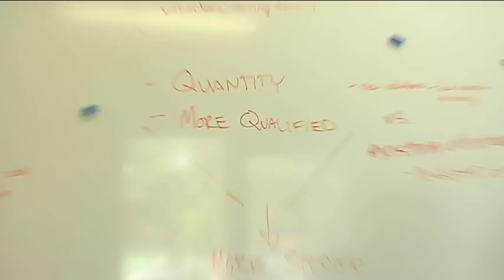ZURBwired 2010 kicks off!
ZURBwired 2010: Meet RAFT, a bay area non-profit organization that provides educators with the tools they need to engage their students in powerful hands-on learning experiences.

The ZURBwired 24-hour marathon is where our team and the team from one lucky local nonprofit get together to do something great in 24 hours. We spend the day helping the nonprofit solve a big challenge; whether it be marketing for an upcoming event, or completely overhauling their brand—and we get it all done in 24 hours.

ZURB is a close-knit team of interaction designers and strategists that help companies design better